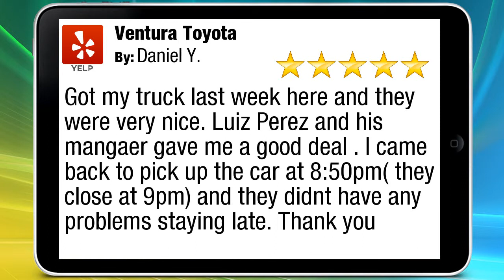Ventura Toyota Ventura Remarkable 5 Star Review by Daniel Y.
New Rating

Got my truck last week here and they were very nice. Luiz Perez and his mangaer gave me a good deal . I came back to pick up the car at 8:50pm( they close at 9pm) and they didnt have any problems staying late. Thank you

Ventura Toyota
6360 Auto Center Dr
Ventura CA
93003